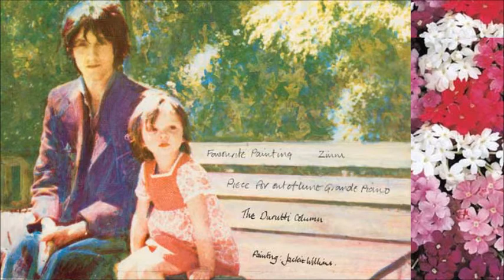THE DURUTTI COLUMN Zinni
Deux Triangles 12" 1982